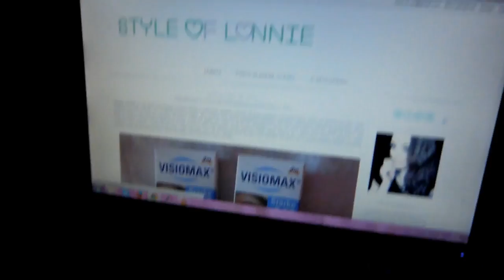Vlogy o ničem | Natírání plotu, Matýsek se ztratil.